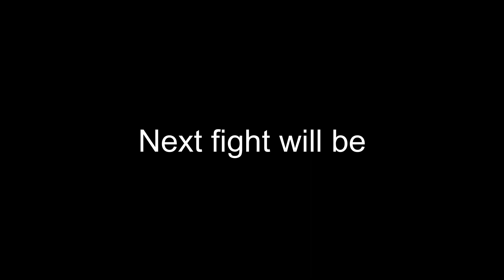Heisei VS Legendary [Godzilla Battle] [Part 1]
I'm taking my logic off of what happens in the movie, First, I'm not allowing plot characters like MonsterVerse Mothra to give Legendary Thermo, and I dawt legendary will get thermo again without some help, the Reason Heisei got Burning due to the Radiation, anyways I hope you enjoyed this little fun Battle I had a lot of fun making this so I hope you enjoyed it to, Have a good day and also, YouTube randomly unsubs you so just resub if you see if your not subbed, Thank you.